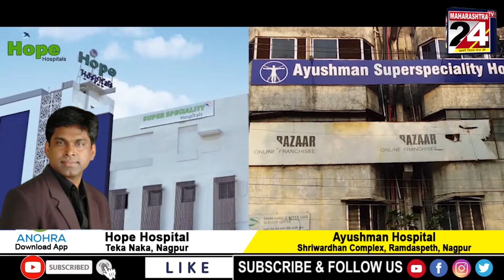TOP 10 NEWS || 7 SEPT 2022